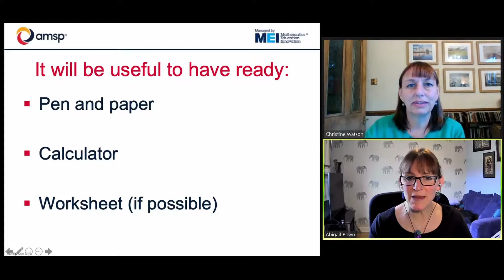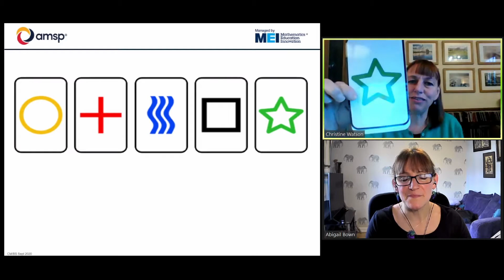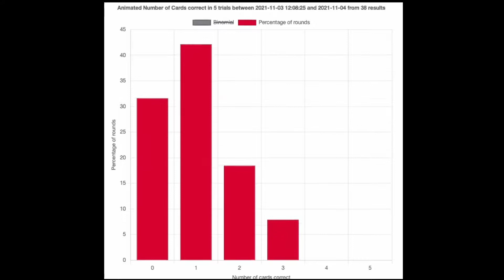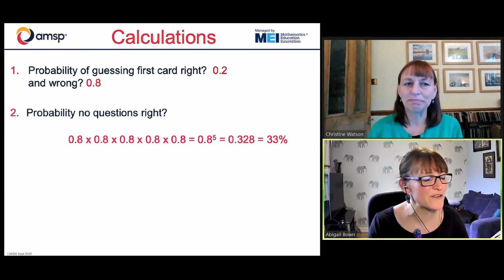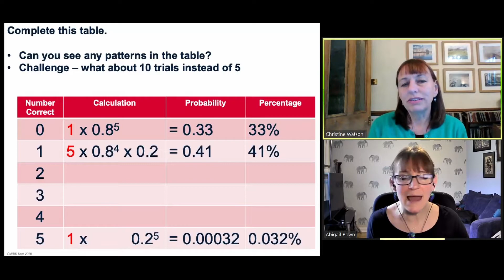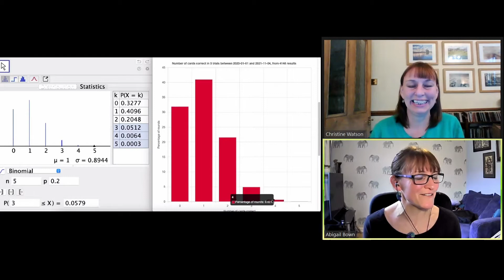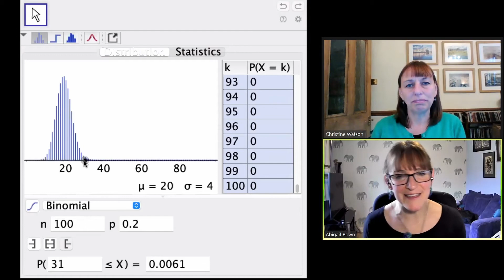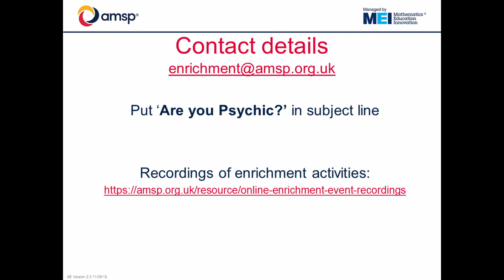Are You Psychic - Online Enrichment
These video is a recording of an online enrichment event run by the AMSP. Provided alongside teacher notes and activities, the sessions provide opportunities of interactivity and extensions to support your classes. Each recording should fit into an hour-long lesson and it's likely that you'll want to pause the recording at different times to allow your students to work on the task provided, therefore the initial running time is not indicative of the total time for each session. The level of maths does not exceed GCSE and uses it in a novel and engaging context.

This session will draw on your students' knowledge of probability, along with their reasoning, problem-solving and communication skills, to make decisions based on statistics.

Resources needed: paper, pen, calculators may be useful and either student access an online device or a set of symbol cards printed out

Topics covered: Probability